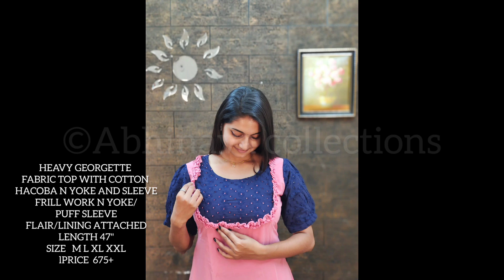499 മുതൽ കിടിലം georgette കളക്ഷൻ | puff sleeves | feeding |Aline tops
@Abhinava botique collections

നിങ്ങൾക്ക് ഇഷ്ടപ്പെട്ട ഡ്രസ്സ് വാങ്ങുന്നതിന്
ഡ്രെസ്സിന്റെ ഫോട്ടോ സ്ക്രീൻ ഷോട്ട് എടുത്ത് 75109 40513 എന്ന നമ്പറിൽ അയക്കുക.ശേഷം ഓൺലൈനായി പേയ്മെന്റ് നടത്തുക.ഓർഡർ ബുക്ക്‌ ചെയ്ത് 10 ദിവസത്തിൽ പ്രോഡക്ട് ഡെലിവറി ആവുന്നതാണ്

The product will be delivered within 10 days of booking the order